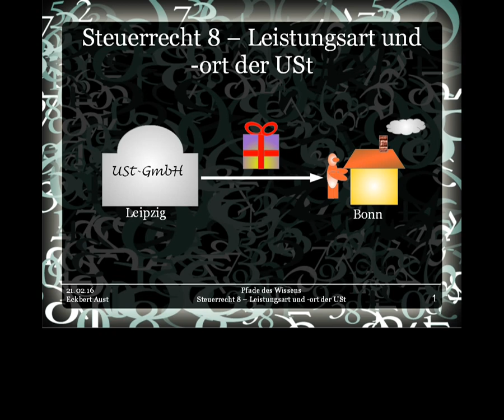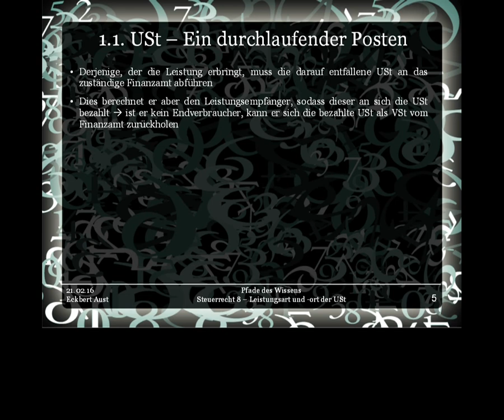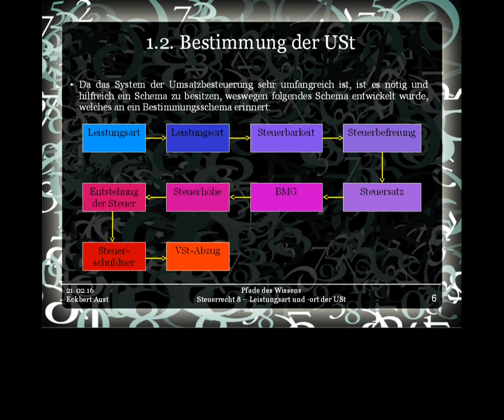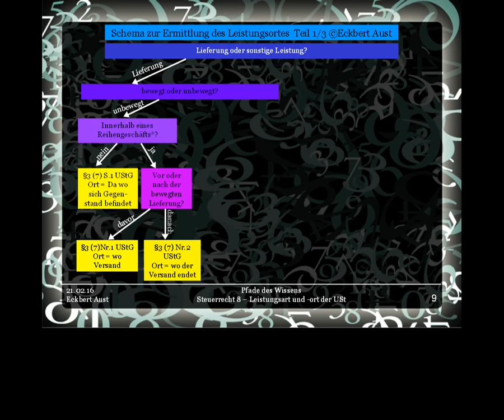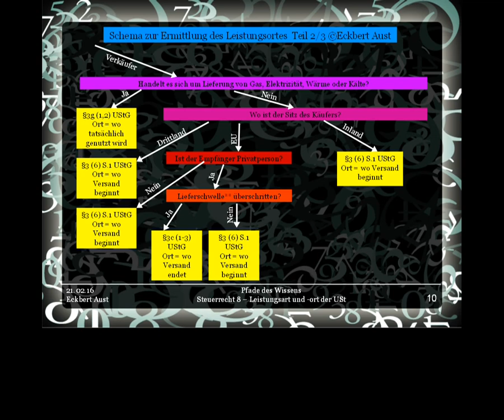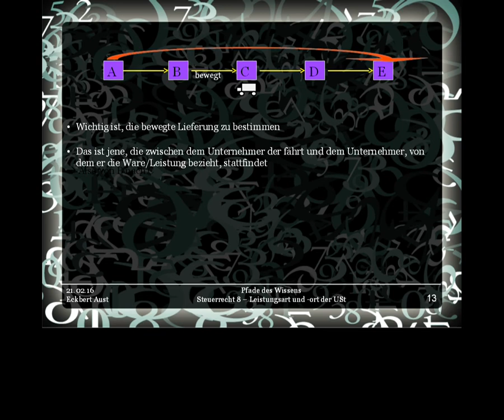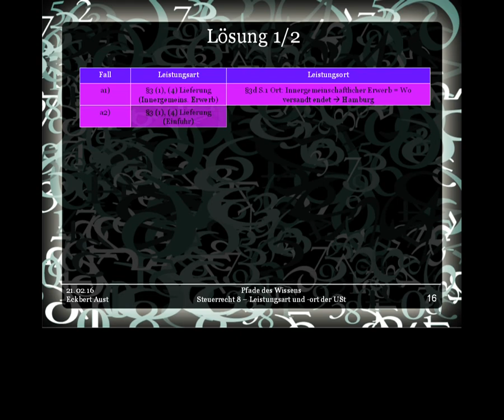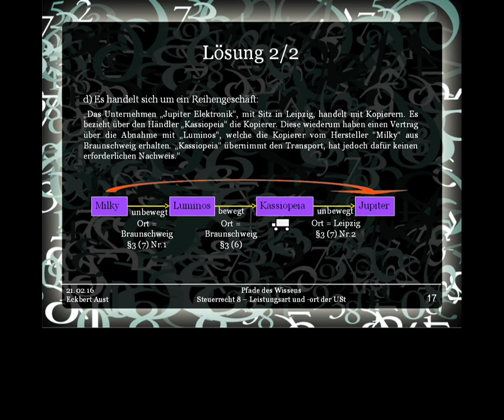Steuerrecht 8 - Leistungsart und -ort der USt